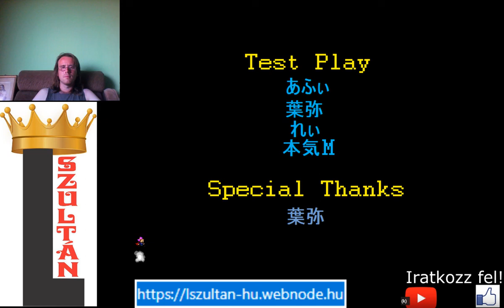76-101 PÁLYA K2 SMC Stage 1.4 I Wanna Conquer The Blow Game Impossible 2. rész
Az utolsó 26 pálya volt a legfrusztrálóbb, mert nem menthettem, de először sikerült, így már a játék mestere vagyok.